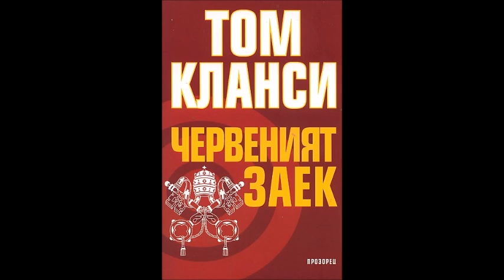Том Кланси - серията Джак Райън - книга 3 - Червеният заек - глава 31-Край (Аудио книга)